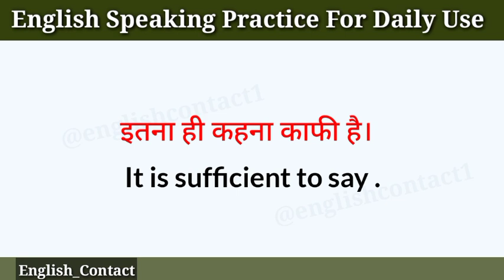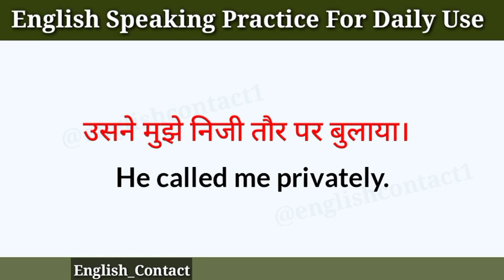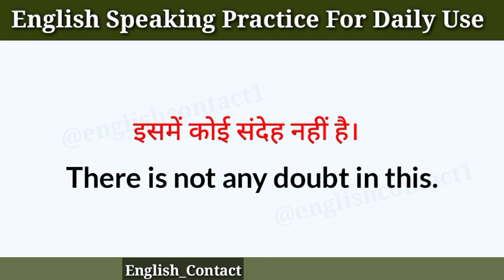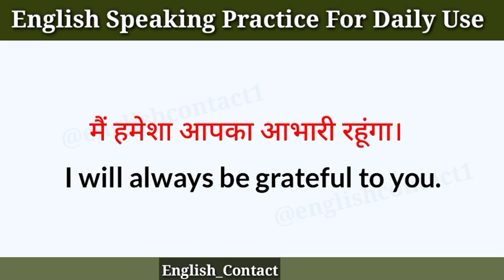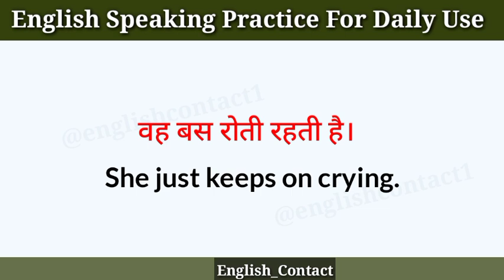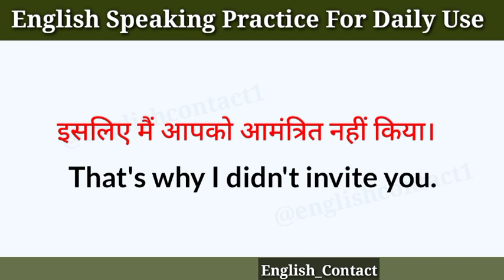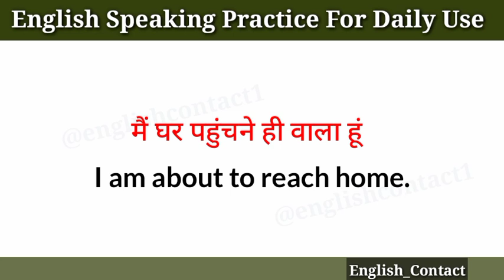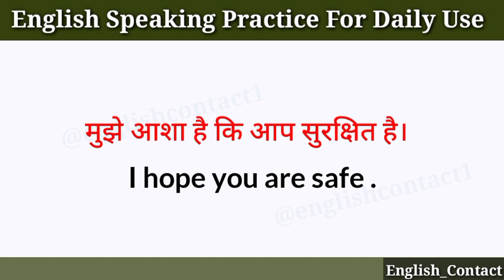daily use english sentences | english speaking practice | रोजाना वाले अंग्रेजी वाक्य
70+ daily use english sentences | रोजाना उपयोग होने वाले अंग्रेजी वाक्य | english speaking practice

Hello Guys...

इस वीडियो में हम कुछ Simple English Sentences की Practice करेंगे Practice करने से English बोलने में आसानी होती है क्योंकि जब हम कोई चीज को बार-बार Practice करते हैं या बोलते हैं तो वह हमारे माइंड में सेट हो जाता है और हम आसानी से बोल सकते हैं इसलिए यदि आप बार-बार प्रैक्टिस करते रहेंगे तो आप जल्दी ही अंग्रेजी बोलने लगेंगे

Topic cover👉👉👉